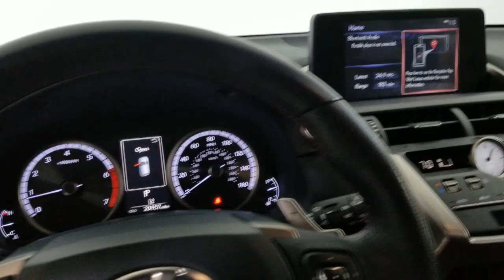2018 Lexus NX Carrollton TX 115284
Ultra White Used 2018 Lexus NX available in Carrollton, Texas at Earth Motorcars.
2018 Lexus NX NX 300 F Sport - Stock#: 115284 - VIN#: JTJYARBZ6J2115284

Earth Motorcars
3216 Kellway Drive. Suite 132

Earth MotorCars is Proud to Present This: 2018 Lexus NX 300 F Sport CARFAX One-Owner. Clean CARFAX. 4-Wheel Disc Brakes 8 Speakers ABS brakes Active Sound Control Air Conditioning Aluminum Pedals & Foot Rest AM/FM radio: SiriusXM Auto High-beam Headlights Automatic temperature control Axle Ratio: 4.117 Black Headliner Blind Spot Monitor w/Rear Cross Traffic Alert Brake assist Bumpers: body-color CD player Compass Deeply Bolstered Sport Front Bucket Seats Delay-off headlights Driver door bin Driver vanity mirror Drivers Seat Memory Dual front impact airbags Dual front side impact airbags Electrochromic Mirrors Electronic Stability Control Emergency communication system: Lexus Enform w/Safety Connect Enform Wi-Fi Exterior Parking Camera Rear F Sport Badging Side and Rear F Sport Comfort Package F Sport Door Scuff Plates F Sport NuLuxe Seat Trim F Sport Package w/All Season Tires F Sport Premium Package Four wheel independent suspension Front & Rear Performance Rods Front anti-roll bar Front Bucket Seats Front Center Armrest Front dual zone A/C Front Fog & Driving Lamp Front fog lights Front reading lights Fully automatic headlights Heated & Ventilated Front Seats Heated door mirrors High Clearance Lamp Illuminated entry Knee airbag Leather Shift Knob Leather steering wheel Low tire pressure warning Metallic Sport Trim Navigation System Occupant sensing airbag Overhead airbag Overhead console Panic alarm Passenger door bin Passenger vanity mirror Power door mirrors Power driver seat Power passenger seat Power steering Power Tilt & Slide Moonroof/Sunroof Power Tilt & Telescopic Steering Column Power windows Radio data system Radio: AM/FM/CD Lexus Display Audio Rear anti-roll bar Rear seat center armrest Rear window defroster Rear window wiper Remote keyless entry Roof rack: rails only Security system Speed control Speed-sensing steering Split folding rear seat Spoiler Sport Heated Steering Wheel w/Paddle Sport Tuned Suspension Steering wheel mounted audio controls Tachometer Telescoping steering wheel Tilt steering wheel Traction control Trip computer Turbo Boost Gauge and G-Meter Turn signal indicator mirrors Unique Front Bumper w/Mesh Grille Insert Unique Gear Shift Variably intermittent wipers Wheels: 18 x 7.5 F SPORT Alloy.This vehicle is also eligible for our EXCLUSIONARY EXTENDED WARRANTY that covers a wide variety of components (certain exclusions apply). Please ask your sales representative for details.Welcome to Dallas Fort Worths Premier Luxury Exotic and Classic Cars Dealership. We specialize in offering the Finest Vehicles Providing Outstanding Customer Service Obtaining the Best Financing Options and Stocking a Large Selection of Luxury Vehicles Exotics Classic Cars and More! See for Yourself what Thousands of Customers have Discovered over the Years and Make your Next Purchase from Earth MotorCars! Our Goal is to Make you a Customer for Life!Learn more about us by calling or via e-mail at . Visit us on our 2018 KBB.com 10 Best Luxury Cars Under $35000 * 2018 KBB.com Brand Image Awards * 2018 KBB.com 10 Most Awarded Brands